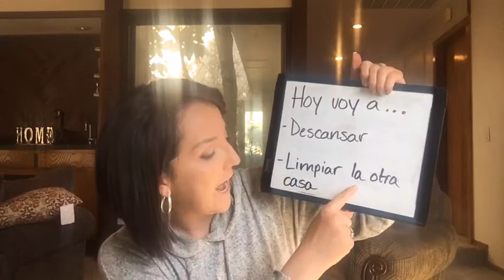Cafecito Con Daniela - Hoy voy a limpiar